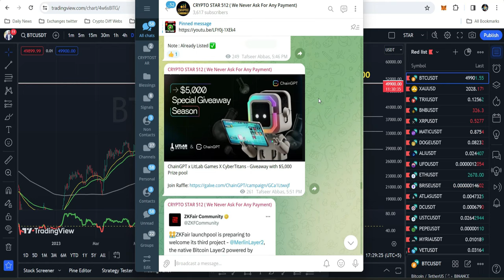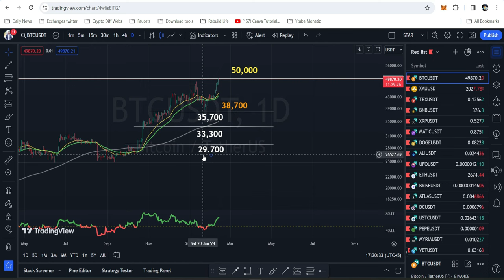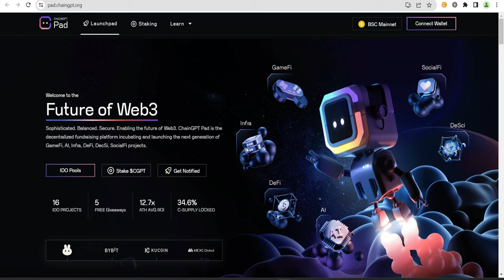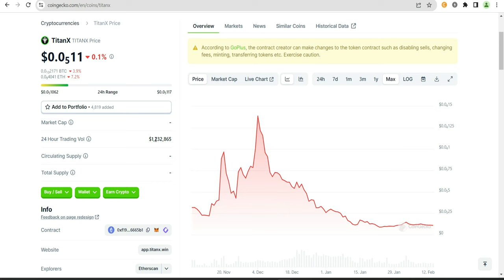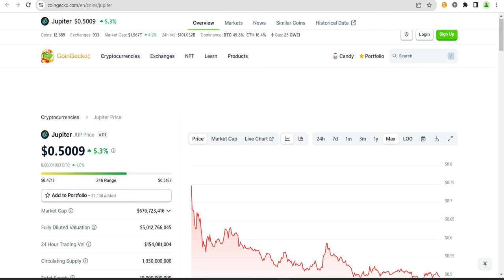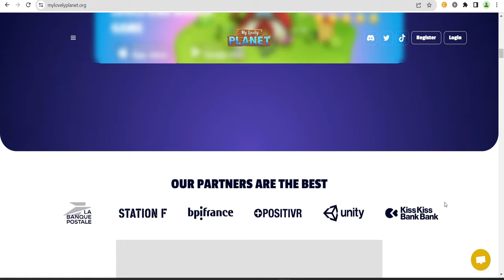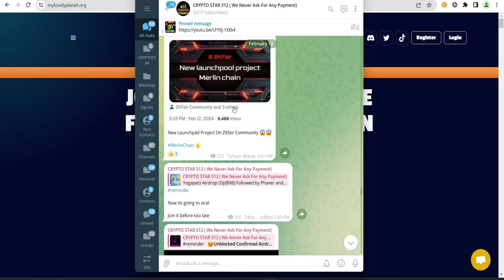💰7 Tokens Below 0.001 That Can Grow 10X In Feb 2024 🚀🚀🚀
Video Description:
Welcome to another exciting crypto analysis! In this video, we delve deep into the current Bitcoin market trends, predicting its next move and discussing essential insights for both seasoned and beginner investors. Discover the potential winners among altcoins, including Star Atlas, Xen Crypto, Chain GPT (CGPT), Cronos (CRO), Crypto.com Exchange's native crypto, Binance Exchange's native crypto BNB, Titan X Crypto, HEX Crypto, Shiba Inu Crypto, Forward Protocol, and more!

🔍 Timestamps:
Introduction
Bitcoin Price Analysis
Altcoin Picks & Predictions
Top 10x Crypto Altcoins
Low Market Cap Gems

📈 Bitcoin Price Prediction:
Explore the potential scenarios for Bitcoin, whether it pumps or dumps, and gain valuable insights into crafting your investment strategy.

💎 Featured Altcoins:

Star Atlas
Xen Crypto
Chain GPT (CGPT)
Cronos (CRO)
Crypto.com Exchange Native Crypto
Binance Exchange Native Crypto (BNB)
Titan X Crypto
HEX Crypto
Shiba Inu Crypto
Forward Protocol

🚀 Altcoin Investment Strategy:
Learn which cryptos to consider in the event of Bitcoin's movement, focusing on 10x potential altcoins and hidden gems with low market caps.

top 10 trending crypto coins
top 10 altcoins 2024
altcoin market cap
all time high crypto